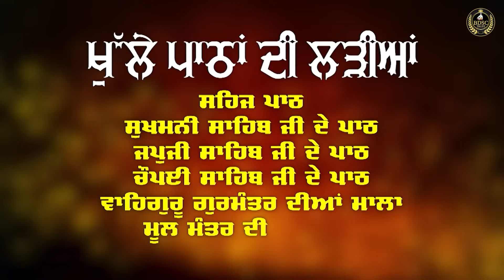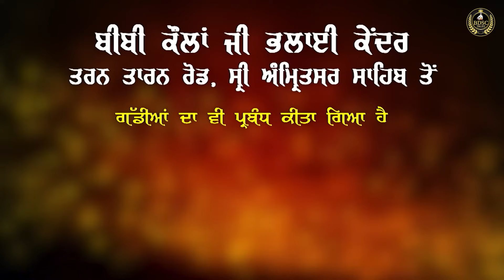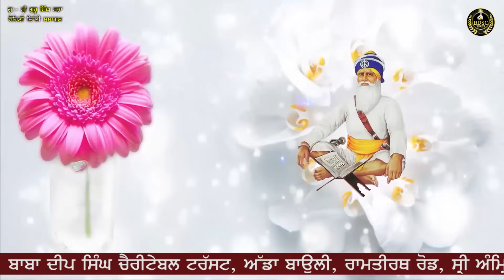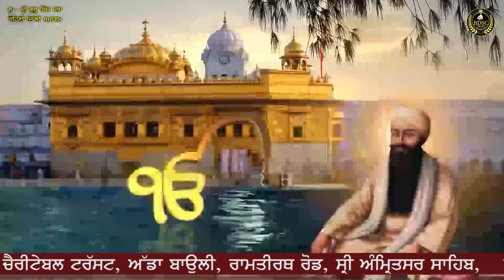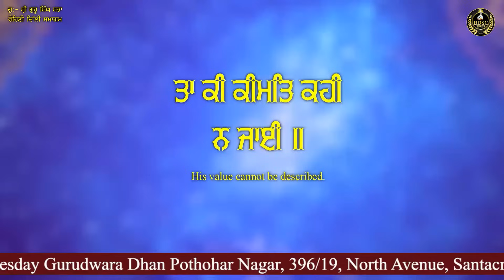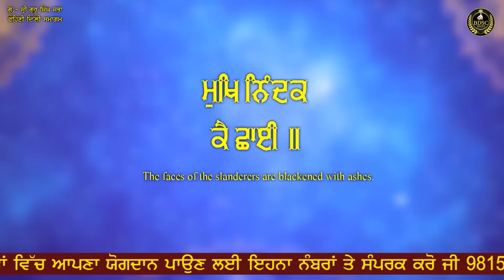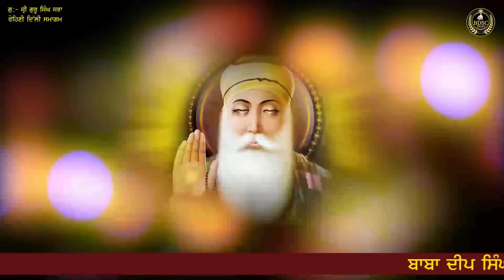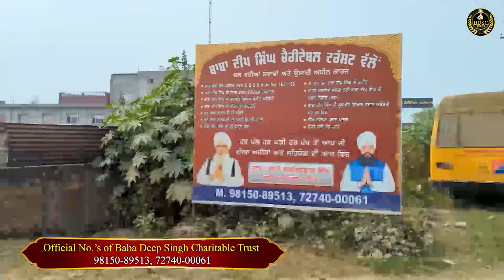Har Man Tan Vasiya Soi | Delhi Samagam | Part 1 | Bhai Amandeep Singh Ji | Bibi Kaulan Ji Wale